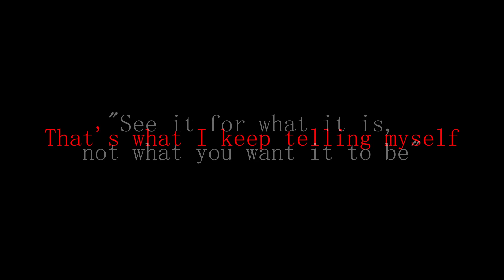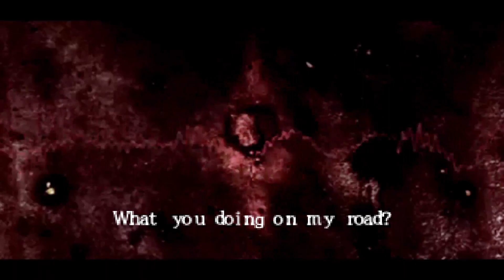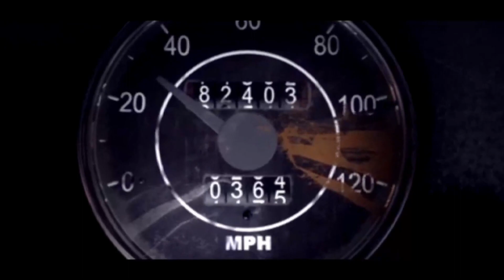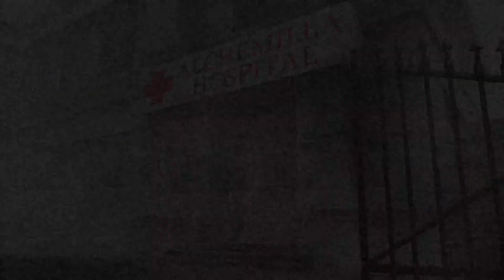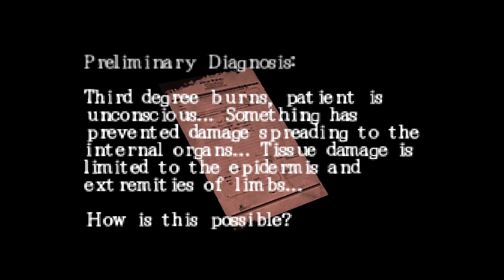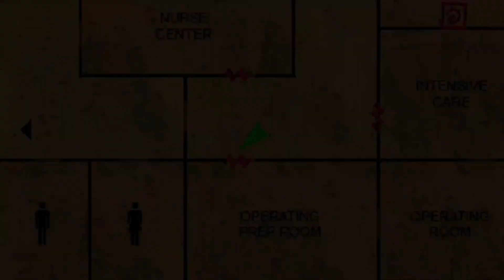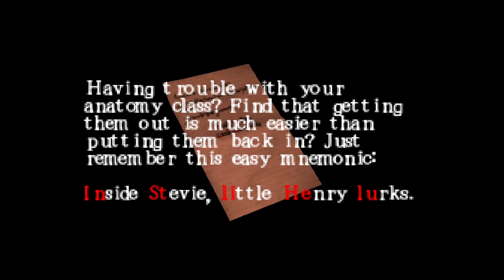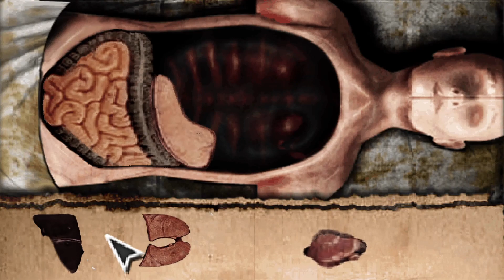Silent Hill: Origins (PSP) - 01 - Development History, Opening, and Alchemilla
Silent Hill Origins was created by Climax UK. Written and Directed than none other than now-indie-dev-sensation Sam Barlow.

Set seven years before the events of the first Silent Hill game. We are Travis Grady, a trucker with a troubled past, who suffers from nightmares and visions that seem familiar to him. As he's running late for a delivery one night, he decides to take a detour through Silent Hill...

We're in the western made Silent Hill games now friendos, gods have mercy. Join me as we go through the arse-end of this series towards it's slow painful death.